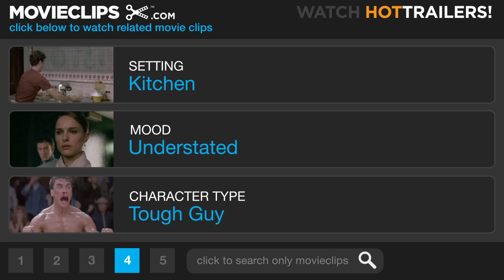A Persistent Cuss - The Man Who Shot Liberty Valance (4/7) Movie CLIP (1962) HD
CLIP DESCRIPTION:
Tom (John Wayne) calls Ransom (James Stewart) a persistent cuss when he sees his "attorney-at-law" sign.

FILM DESCRIPTION:
Like Pontius Pilate, director John Ford asks "What is truth?" in The Man Who Shot Liberty Valance--but unlike Pilate, Ford waits for an answer. The film opens in 1910, with distinguished and influential U.S. senator Ransom Stoddard (James Stewart) and his wife Hallie (Vera Miles) returning to the dusty little frontier town where they met and married twenty-five years earlier. They have come back to attend the funeral of impoverished "nobody" Tom Doniphon (John Wayne). When a reporter asks why, Stoddard relates a film-long flashback. He recalls how, as a greenhorn lawyer, he had run afoul of notorious gunman Liberty Valance (Lee Marvin), who worked for a powerful cartel which had the territory in its clutches. Time and again, "pilgrim" Stoddard had his hide saved by the much-feared but essentially decent Doniphon. It wasn't that Doniphon was particularly fond of Stoddard; it was simply that Hallie was in love with Stoddard, and Doniphon was in love with Hallie and would do anything to assure her happiness, even if it meant giving her up to a greenhorn. When Liberty Valance challenged Stoddard to a showdown, everyone in town was certain that the greenhorn didn't stand a chance. Still, when the smoke cleared, Stoddard was still standing, and Liberty Valance lay dead. On the strength of his reputation as the man who shot Valance, Stoddard was railroaded into a political career, in the hope that he'd rid the territory of corruption. Stoddard balked at the notion of winning an election simply because he killed a man-until Doniphon, in strictest confidence, told Stoddard the truth: It was Doniphon, not Stoddard, who shot down Valance. Stoddard was about to reveal this to the world, but Doniphon told him not to. It was far more important in Doniphon's eyes that a decent, honest man like Stoddard become a major political figure; Stoddard represented the "new" civilized west, while Doniphon knew that he and the West he represented were already anachronisms. Thus Stoddard went on to a spectacular political career, bringing extensive reforms to the state, while Doniphon faded into the woodwork. His story finished, the aged Stoddard asks the reporter if he plans to print the truth. The reporter responds by tearing up his notes. "This is the West, sir, " the reporter explains quietly. "When the legend becomes fact, print the legend." Dismissed as just another cowboy opus at the time of its release, The Man Who Shot Liberty Valance has since taken its proper place as one of the great Western classics. It questions the role of myth in forging the legends of the West, while setting this theme in the elegiac atmosphere of the West itself, set off by the aging Stewart and Wayne.

CREDITS:
TM & © Paramount (1962)
Cast: James Stewart, John Wayne
Director: John Ford
Producers: Willis Goldbeck, John Ford
Screenwriters: James Warner Bellah, Willis Goldbeck, Dorothy M. Johnson